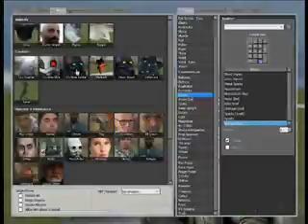Having fun with Halo Gmods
This is the second day of owning Gmods